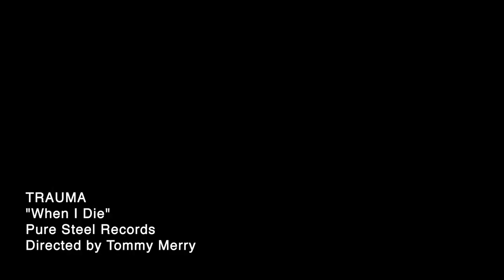TRAUMA - When I Die (PURE STEEL RECORDS)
The American Power Metal-band TRAUMA should be known to quite a few Heavy Metal-enthusiasts out there through their contribution to the “Metal Massacre”-sampler and the release of their 1984 debut album “Scratch And Scream”. By the way, the late, great Cliff Burton played bass on their first demo recording... Now, after three decades, the band from California have decided to give it another go! TRAUMA has returned to deliver more face-melting Heavy Metal unto the hungry masses! Ladies and gentlemen, we from Pure Steel are proud to present you “Rapture And Wrath”, their first album in thirty years!
It’s all there: The powerful and charismatic high-pitched vocals of Donny Hillier, which can be described as a cross between Geoff Tate and Bruce Dickinson, the hard rockin’ guitars and many exciting melodic passages. This album has everything you need, satisfaction guaranteed! On „Rapture And Wrath“, groove, anthemic melodies and catchy hooklines go hand in hand. Combine that with a clean, crisp production and you got yourself a hell of a good time.
Welcome back, gents! „Rapture And Wrath“ has lived up to our expectations! TRAUMA has returned!